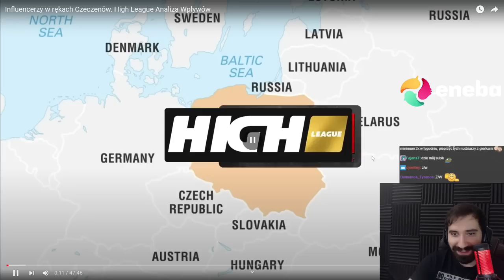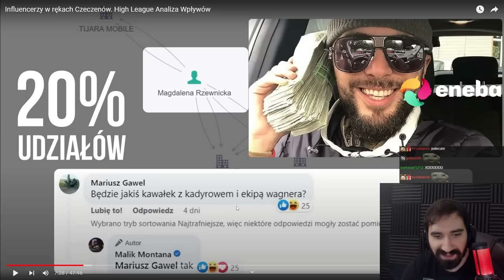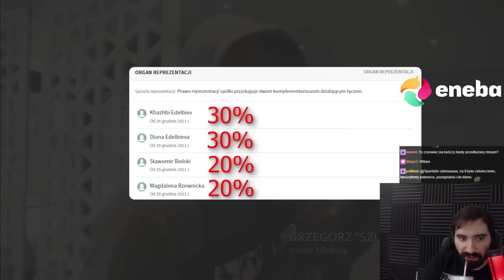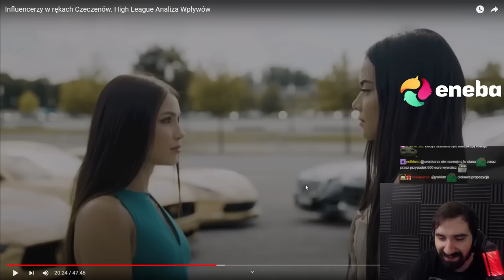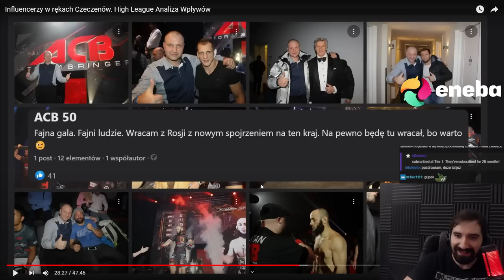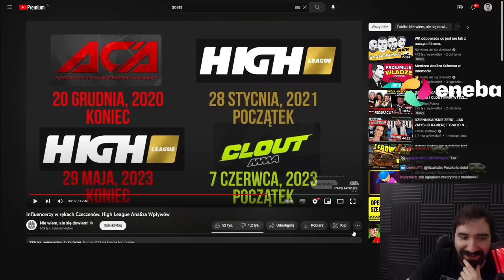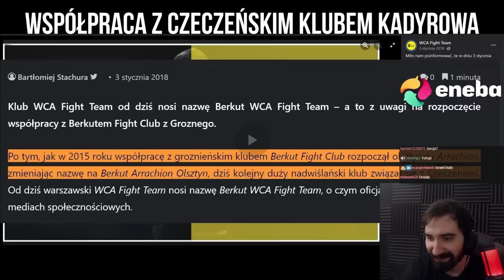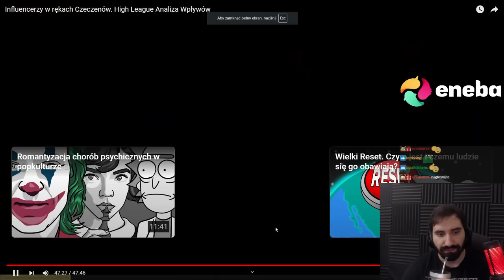WIELKA ANALIZA HIGH LEAGUE i WPŁYWÓW CZECZENÓW *INFLU = MARIONETKI?*